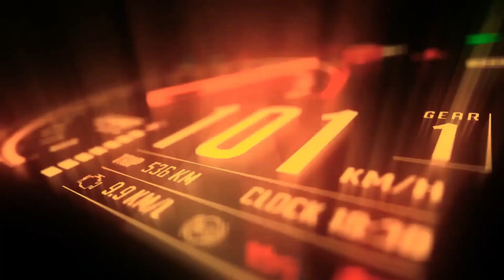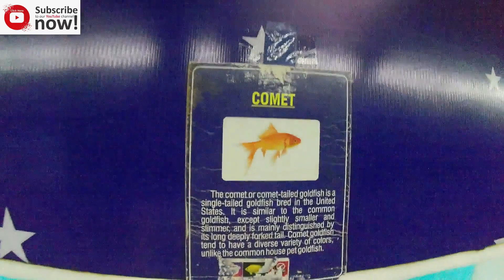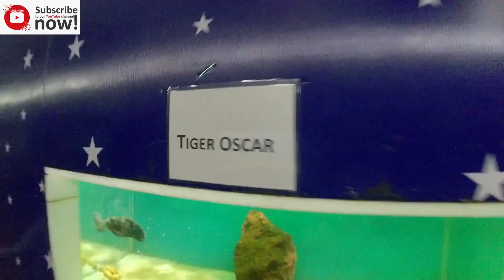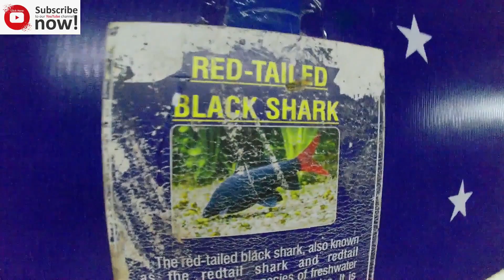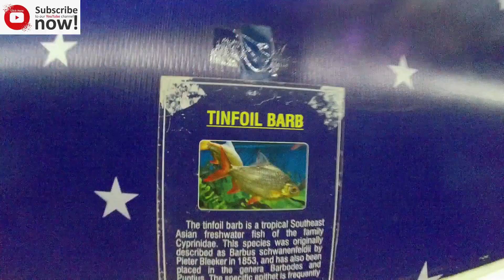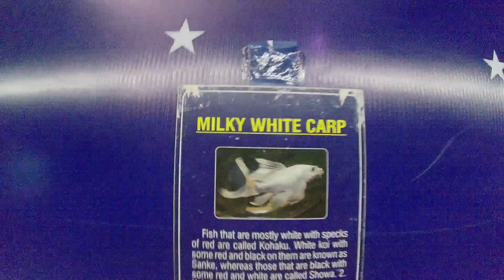🏙️Hosurல மீன் கண்காட்சி 🦈|🐠 இவளோ மீன் ஒரே இடத்தில்🐟|இதாம்ல பொருள்காட்சியாம்🖼️|🤷அவ்ளோ worth இல்ல Bro!